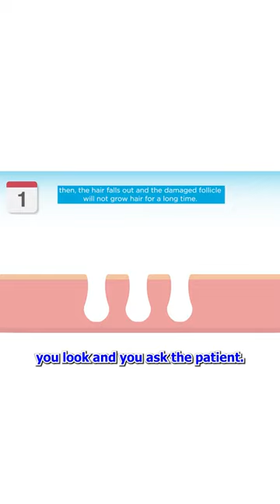How to set parameters for Laser Hair Reduction | Dr. Ajay Rana | ILAMED | Clinic Setup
Discover the art of precision in laser hair reduction with Dr. Ajay Rana as he unveils expert insights on setting the perfect parameters for optimal results. Learn the essential techniques to elevate your clinic's performance and ensure client satisfaction.